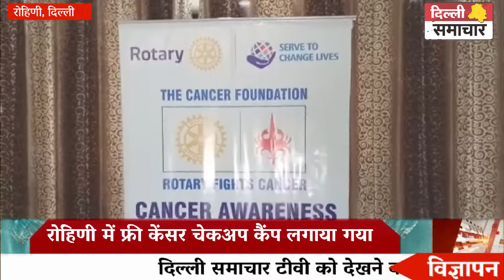Delhi :रोहिणी में AAP कार्यकर्ता द्वारा निशुल्क कैंसर चेकअप कैंप का किया गया आयोजन